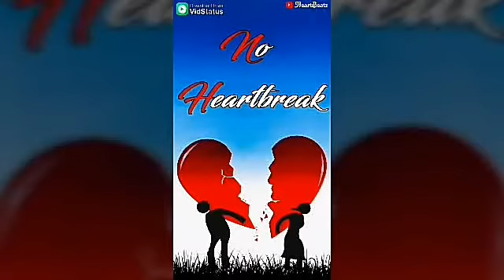short films official first look poster......